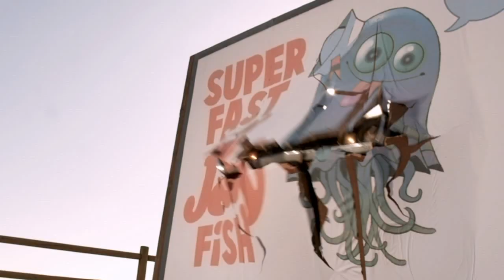Gorillaz - The Singles Collection 2001 - 2011 Official Trailer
From Official YouTube Channel
Follow Gorillaz: